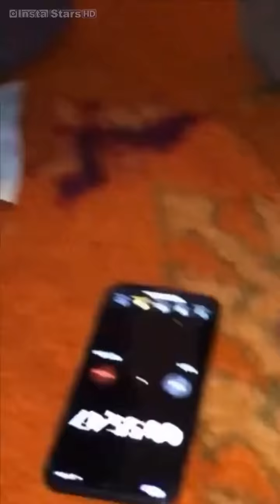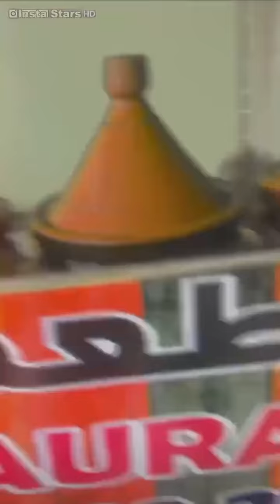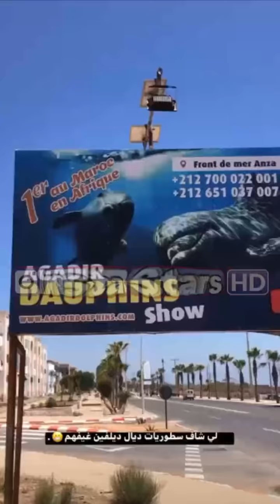خالد يتحدى أقوى خروف بهوارة ، مول الفيرمة قاليه إلى شدتيه ديه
: mouad_aboukassim

           : houssam_kamil